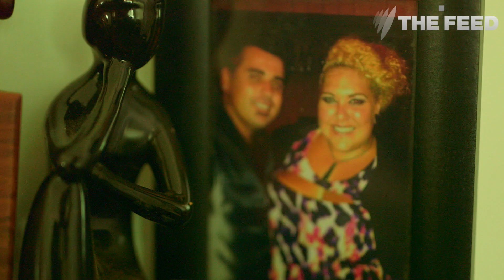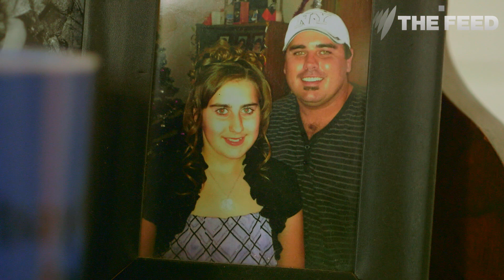Dreamtime Divas: Two Indigenous Drag Queens tearing up the stage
What's the Drag scene like in rural Australia?